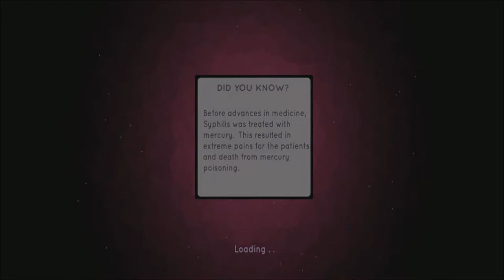unBorn part 3 Purple Hike (steam game)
Merry Christmas for everyone :)